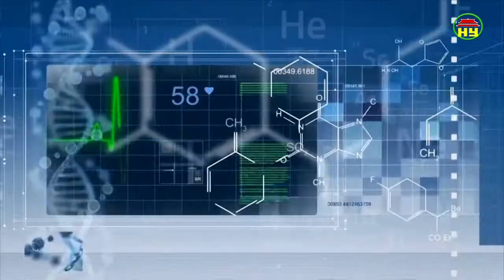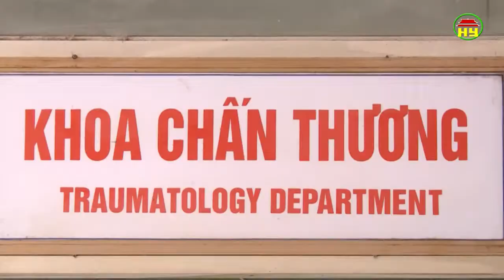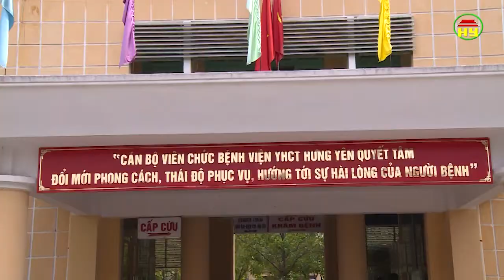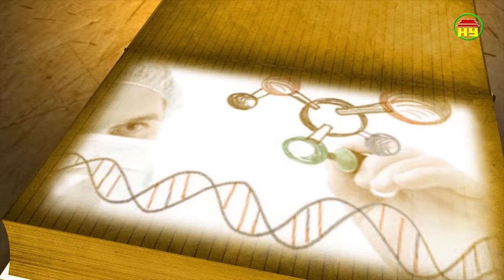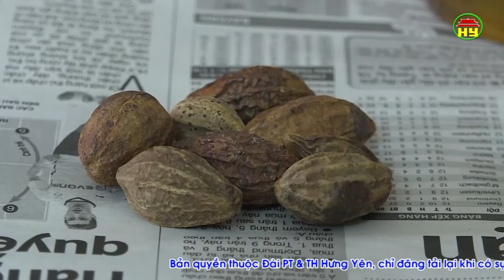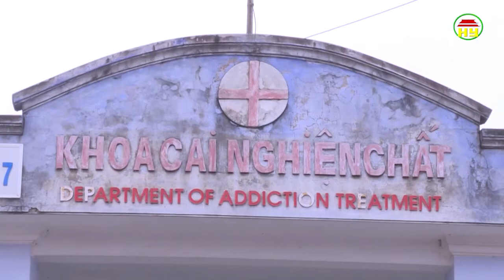Tạp chí sức khỏe và đời sống số 290 ngày 05/02/2018.